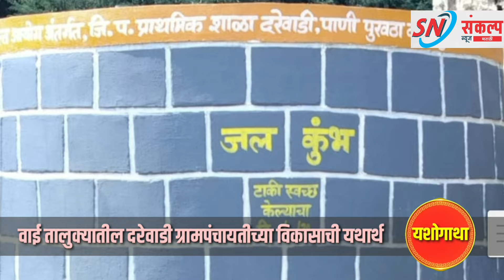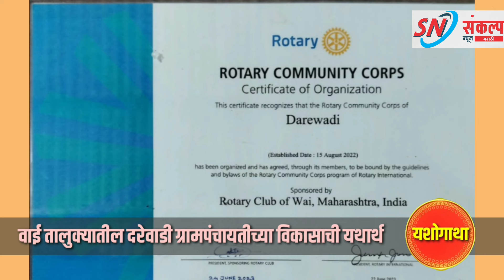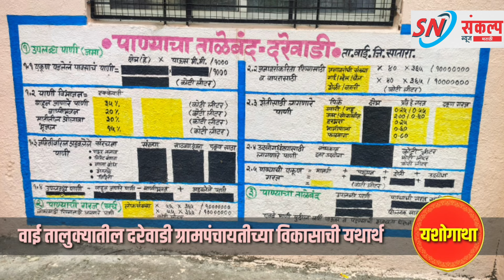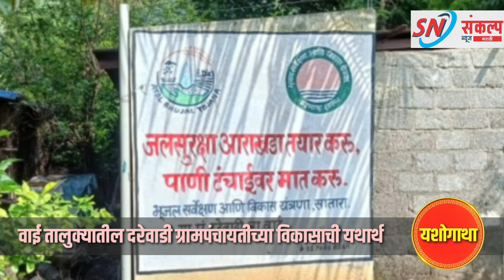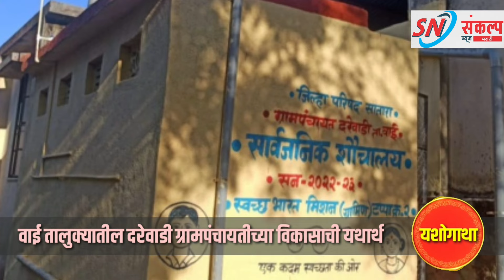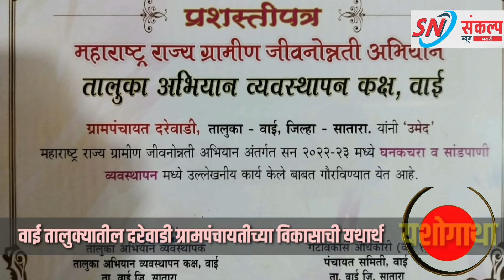विकासकामांचा "दरेवाडी पॅटर्न" सर्वांसाठीच दिशादर्शक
विविध शासकीय योजनांची उत्कृष्ट अंमलबजावणी करणाऱ्या वाई तालुक्यातील दरेवाडी गावाचा सर्वदूर लौकिक.. गावाच्या विकासाची यथार्थ यशोगाथा...
पहा फक्त संकल्प न्यूज मराठीवर...

वाईतालुक्यातील दरेवाडी हे बावधननजीकचे आणि नागेवाडीधरणालगत वसलेले सातशेनऊ लोकसंख्येचे गाव. शासनाच्या विविधयोजना स्वयंस्फूर्तीने राबवणारे आणि गावच्याविकासासाठी एकजुटीने प्रयत्न करणारे आदर्शगाव.

कचरामुक्तगाव ग्रामस्वच्छता अभियान जलव्यवस्थापन रेनवॉटरहार्वेस्टिंग शोषखंडे बंधारे घरटीशौचालयाचावापर गोठास्वच्छता बंदिस्तगटार योजना महिलाबचतगटचळवळ लसीकरण व आरोग्य जागृती आदींच्या माध्यमातून गावानेकेलेले कार्य निश्चितच अनुकरणीयआहे.

पहा फक्त

संकल्प न्यूज मराठी

संकल्प न्यूज मराठी

संकल्प न्यूज मराठी

The reputation of Darewadi village in waitaluka for excellent implementation of various government schemes.. The real success story of the development of the village... Watch only on SankalpNewsMarathi...

Darewadi in Waitaluka is a village with a population of 709 situated near Bavdhan and next to NagewadiDam. An idealvillage that spontaneously implements various schemes of the government and makes united efforts for the development of the village.